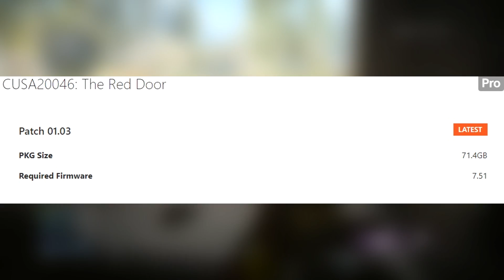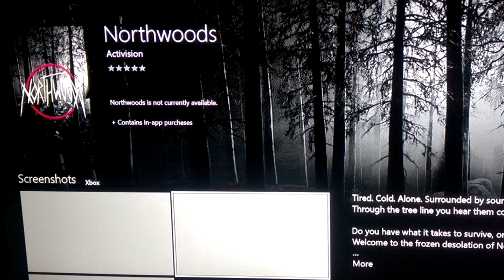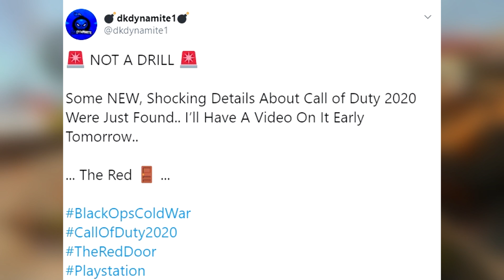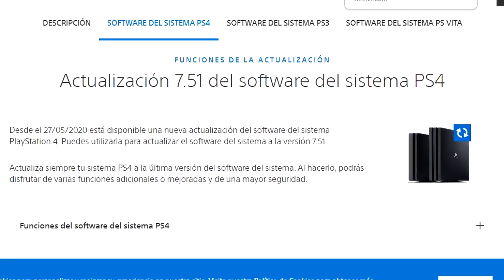CALL OF DUTY Black Ops COLD WAR! ¿Como DESCARGAR el ALPHA del Call of Duty 2020? *COD 2020*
En ESTE VIDEO vamos a ver COMO han DESCUBIERTO el ALPHA oculta del NUEVO COD 2020 Black Ops COLD WAR! como VEMOS en el VIDEO, les muestro el ARCHIVO de THE RED DOOR que se ''SUPONE'' es el ALFA de COLD WAR, este achivo PESA nada más y nada menos que... 71.4 GB!!! (no me quiero imaginar el JUEGO COMPLETO...) este ARCHIVO lo pueden DESCARGAR, pero no les ASEGURO que puedan jugar esta ALPHA porque lo más seguro es que SEA UNA alfa PRIVADA.

Si te gusta el contenido del canal... DONAME CON UN CLICK AQUI!!

► Sígueme!